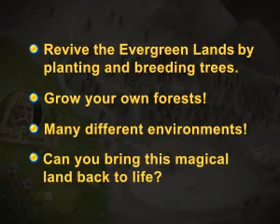mandragora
Here you can find all kind of games.
Have Fun!